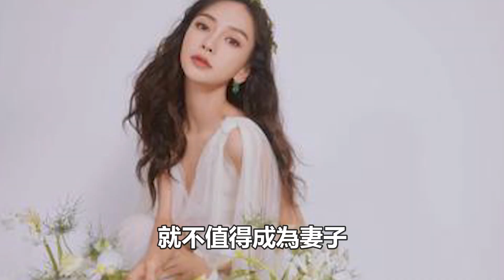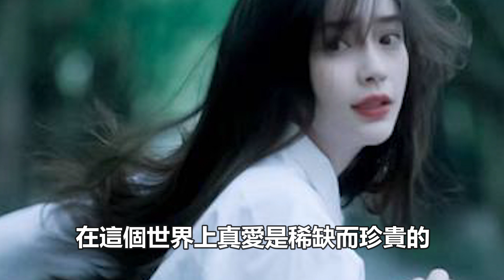天吶！黃曉明痛批楊穎，不配當自己的妻子，楊穎：渣男，立馬給我閉嘴！網友：有多少人配得上？黃曉明